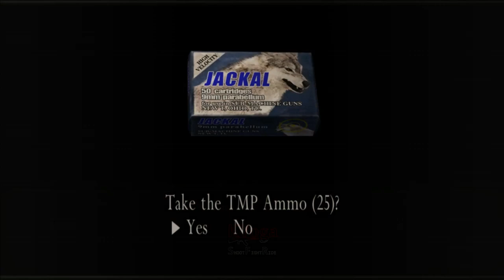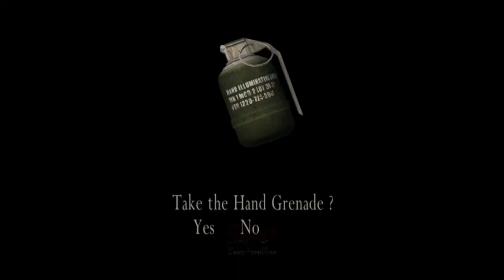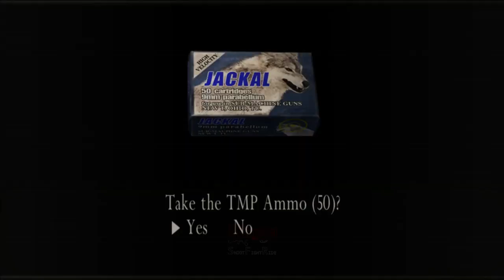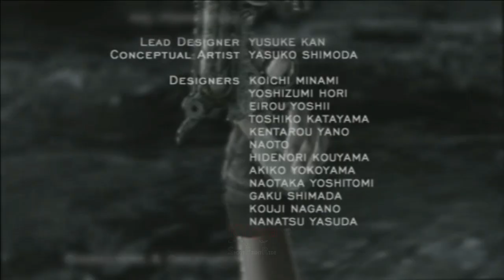Mencari Lima Sampel Plaga - RESIDENT EVIL 4 Assignment Ada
Ada Wong dalam misinya untuk mencari lima sampel plaga. Pencarian terakhir di hadang oleh Jack Krauser.

Perangkat :
ASUS A53SV-SX710D (Laptop)